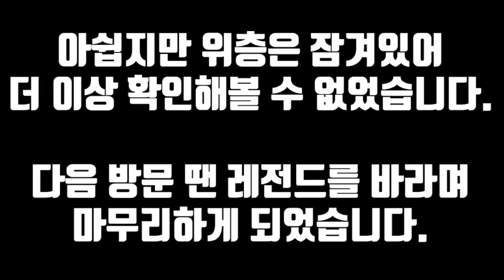폐교회 화장실에서 갑자기...와 ㅠㅠ뭐야